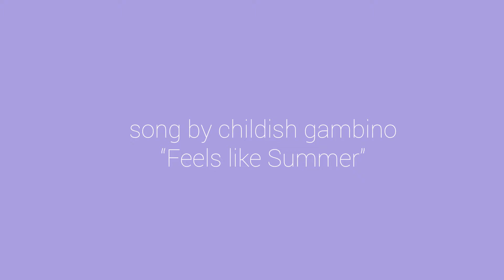Vlog 01- Getting Ready With Me 超短的边聊天边化妆. 非美妆博主，切无模仿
Finally! My first vlog!! Check it out and let me know what you think. 大家好！ 我的第一个vlog. 不是美妆师，只是纯属娱乐大家，谢谢赏脸！

🎵Childish Gambino - Feels Like Summer
📷Camera相机: iPhone